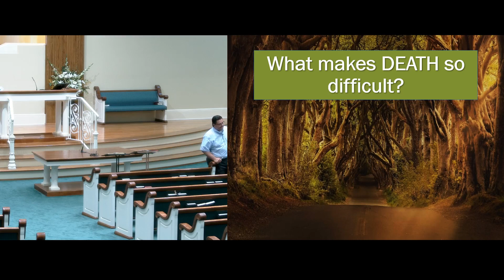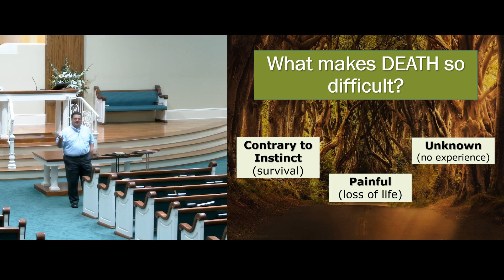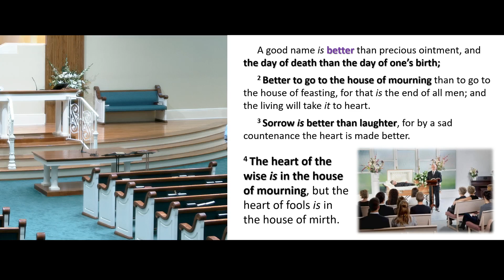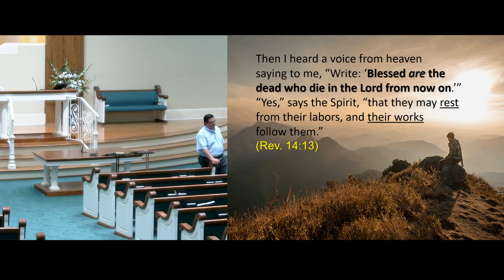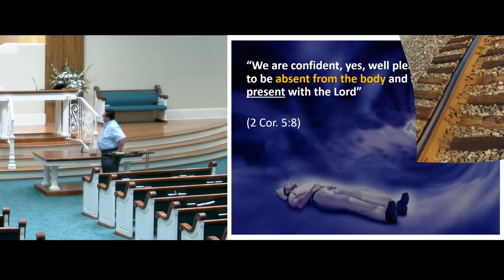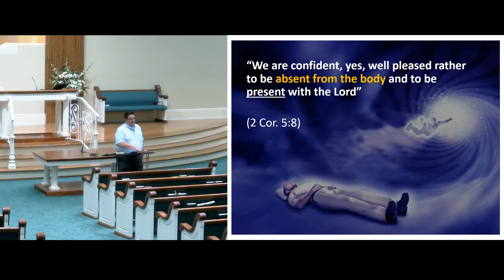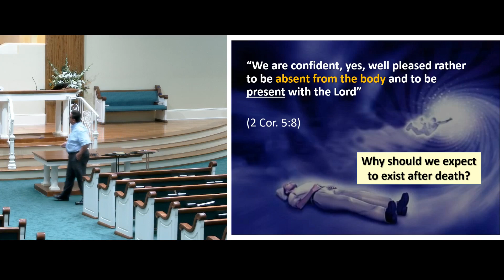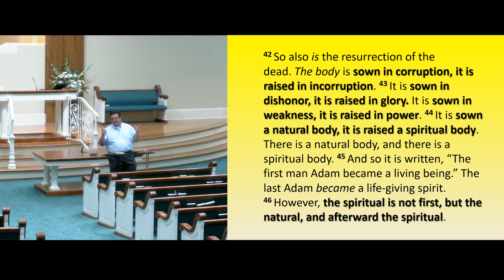Heart of the Matter, Class 11